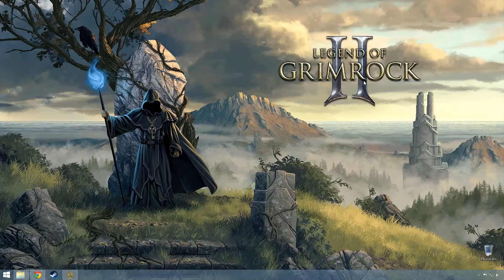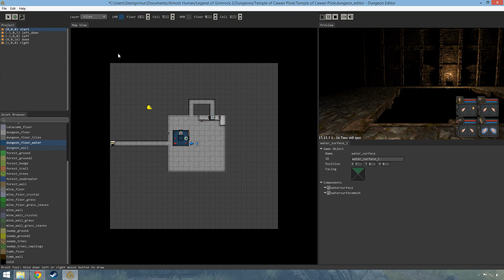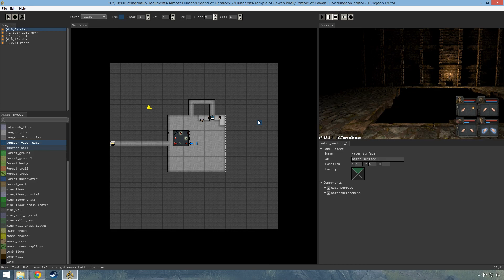LoG2 editor tutorial - part 4 - Creating water inside your dungeon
We take a look at the Dungeon Editor that ships with Legend of Grimrock 2 and go into how we create water and reflection for that water inside your dungeons.